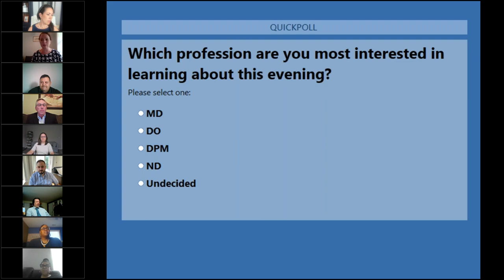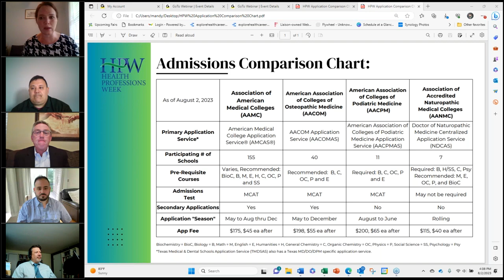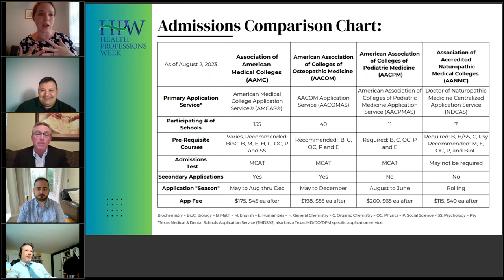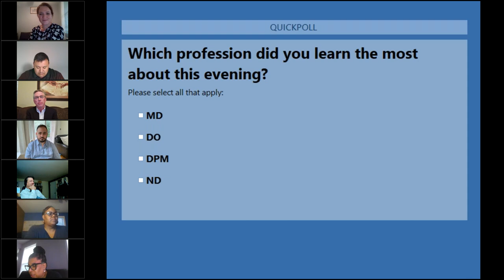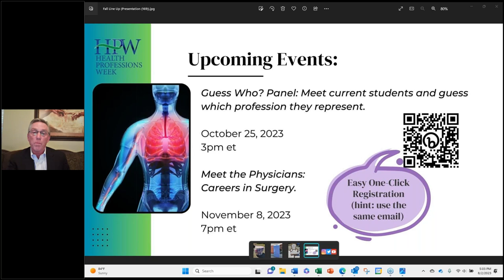Meet the Physicians - Understanding the Application Process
Hosted by the American Association of Colleges of Osteopathic Medicine (AACOM), our Meet the Physicians -Understanding the Application Process will explore what future candidates need to know about becoming a competitive candidate for one of these disciplines. Our panelists will hail from Allopathic Medicine, Osteopathic Medicine, Naturopathic Medicine and Podiatric Medicine. We will discuss how students become competitive applicants for their programs of study. Topics will range from academic preparedness (grades, pre-reqs and tests) to personal preparedness (communication skills, volunteering/shadowing or service activities).

Moderated by Dr Holly Waters, DO, MMEL. Assistant Professor, Osteopathic Principles and Practice; OPP Predoctoral Fellowship Co-Director at Nova Southeastern University Dr. Kiran C. Patel College of Osteopathic Medicine.

Panelists include:
• Michael Foti, DO, Assistant Professor, Department of Clinical Specialties, New York Institute of Technology, College of Osteopathic Medicine
• Jeffrey Jensen, DPM, FACFAS, Dean, Arizona College of Podiatric Medicine, Midwestern University
• Fraser Smith, ND, MA, Assistant Dean of Naturopathic Medicine, National University of Health Sciences
• Robert Treviño, MD, PhD, Pediatric Emergency Medicine Fellow, Nationwide Children's Hospital